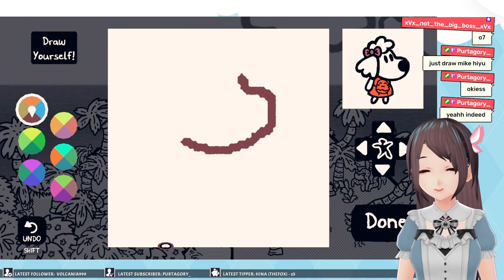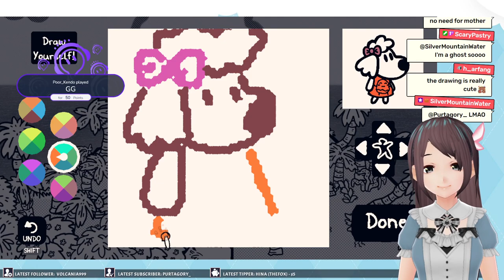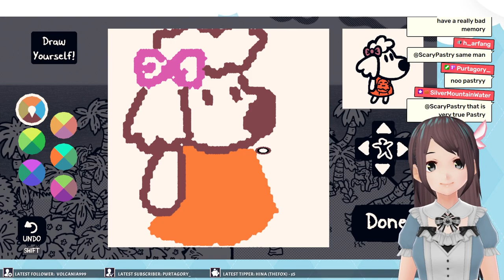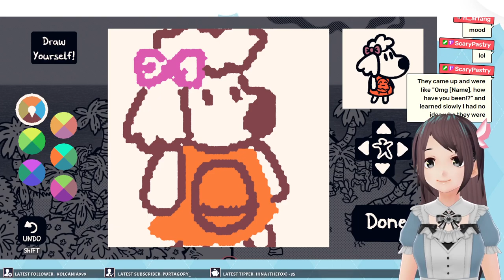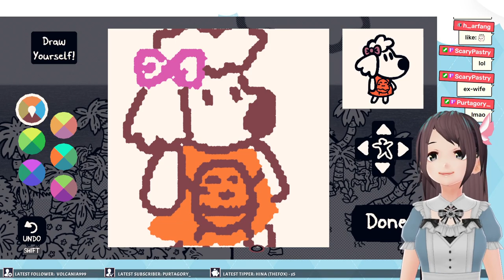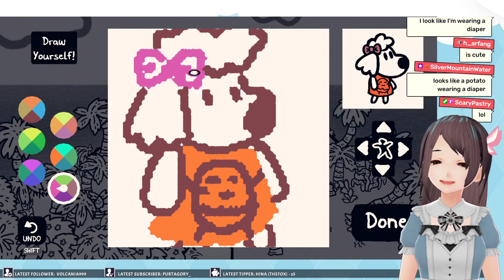[VtuberEN] We now in the training arc of Chicory!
I really wish there was a clear marker on where to go, so easy to get lost lol -- Watch live